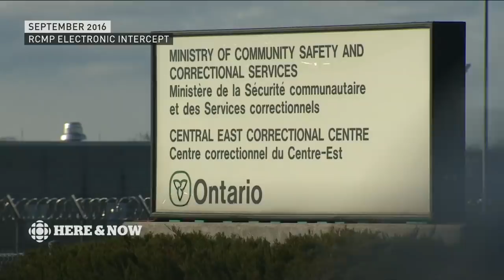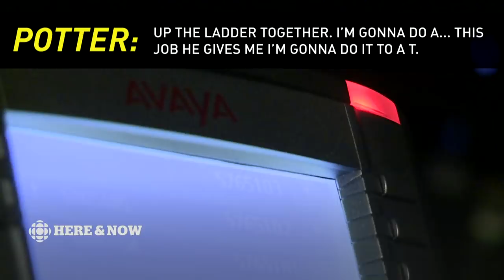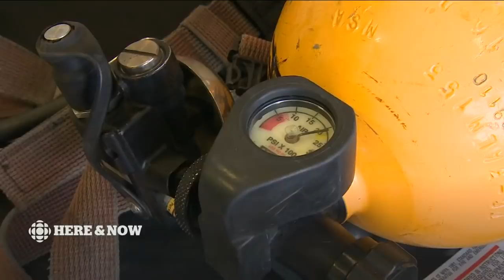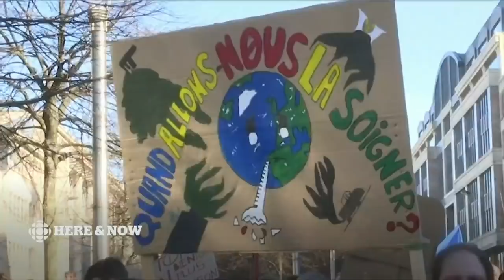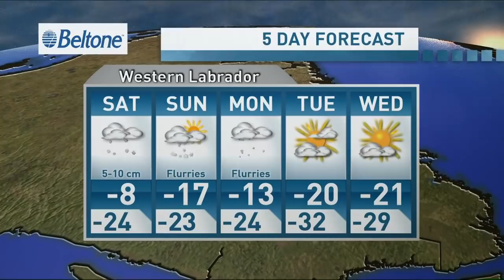Here & Now Friday, February 15, 2019